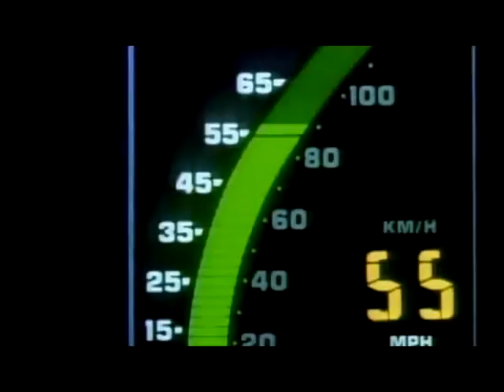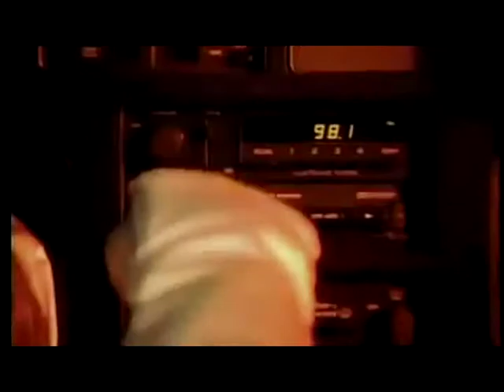∆LE - Dayglow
Killer deeper house on the edge to Techno & Electronica